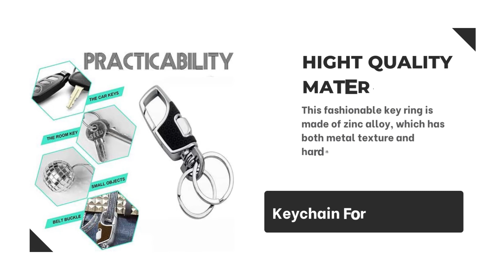Best Keychain on Amazon by Stealodeal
Solid construction:
•One of the most Durable key chain Built with Top quality Stainless steel and ABS
•Anti-Scratch and it will Never rust.
•For easy key management, keep your keys organized.

PRODUCT FEATURES
√ Quick Convenient Release Key Clasp Hook

√ 2 Metal Key Rings

√ Ease Attaches to Belt Loops